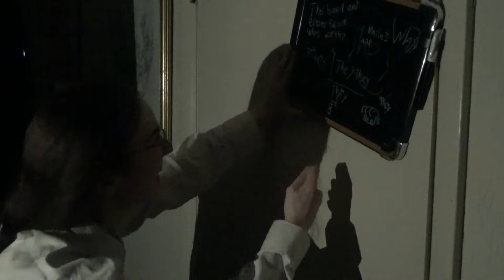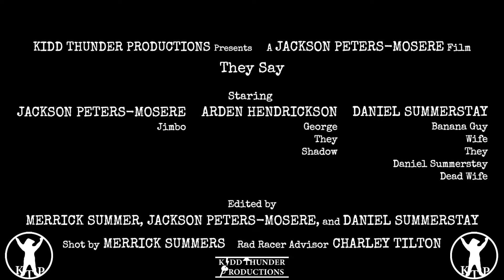They Say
Guess who delayed the upload of this by three hours because they thought it would be fun to make some logos for one of the final shots even though they have no graphic design experience? Definitely not the person who wrote this -Jackson

Guess who definitely didn't notice a small error and decide fix it then reupload nearly two hours after publishing -Not Jackson